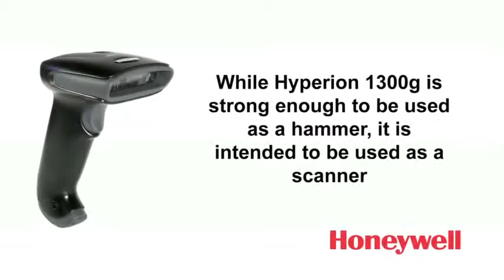Honeywell Hyperion™ 1300g Barkod Okuyucu Dayanıklılık Testi (Durability Test video)